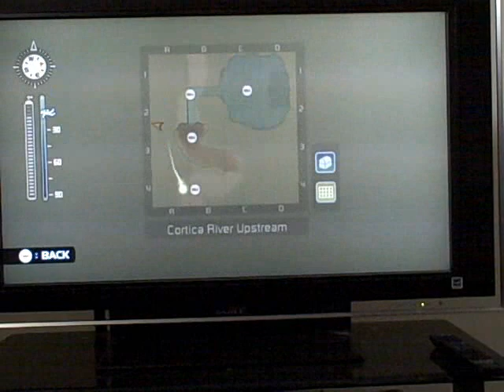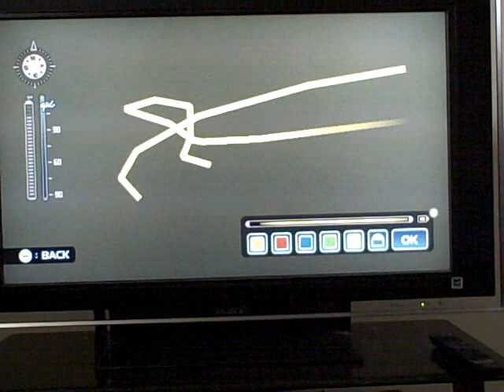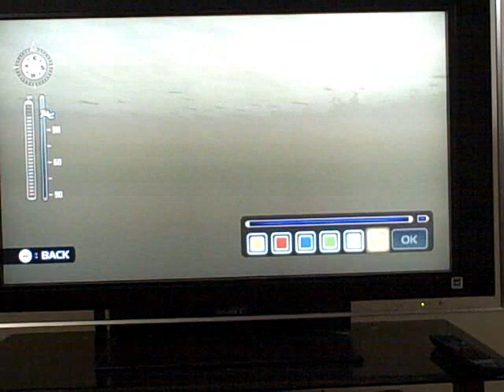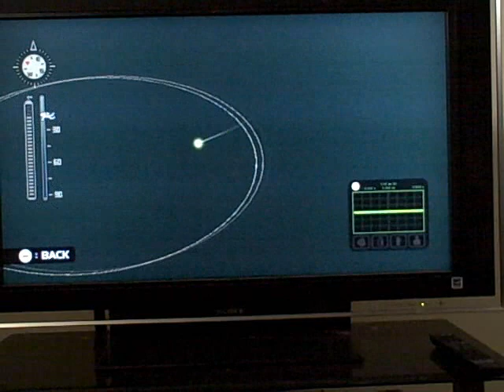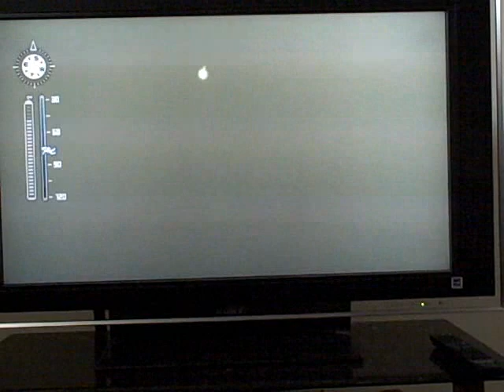Endless Ocean 2: Cortica River Glitch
Another swim through walls glitch. Discovered by Spyder1952. (GameFAQs)